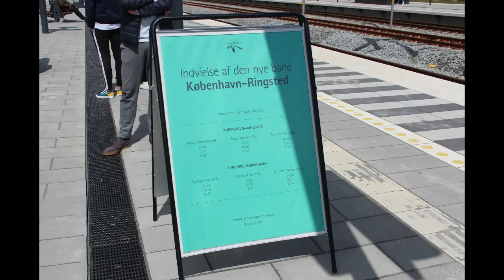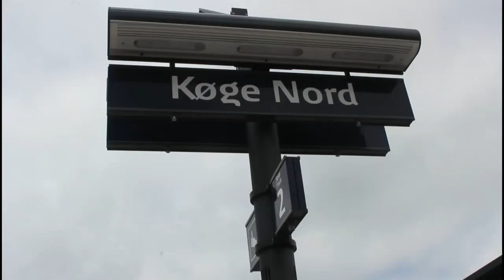Indvielse af den nye højhastighedsbane samt Køge Nord station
D. 31/05-2019 blev den nye højhastighedsbane mellem Ringsted og København endelig indviet. På dagen kørte et indvielses tog fra både København og Ringsted med ankomst til Køge Nord station med særlig indbudte gæster. Deriblandt H.K.H. Kronprins Frederik, som indviede banen på Køge Nord med et fløjt. Banen er bygget til at kunne klare op til 250 km/t, dog bliver max hastighed for DSB indtil videre kun de almene 180 km/t.
- Ops: Se bort fra denne del hvor der står "fakta", der mangler et klip som af en eller anden årsag ikke er uploaded. Beklager denne fejl. Beklager også, at to klip er filmet i en forkert højde.